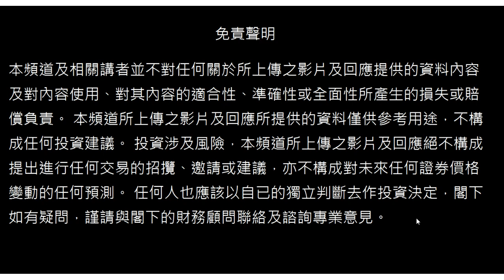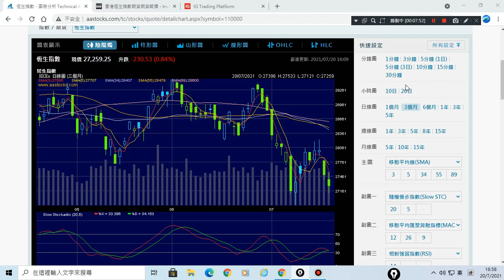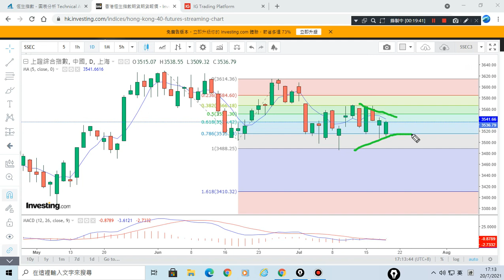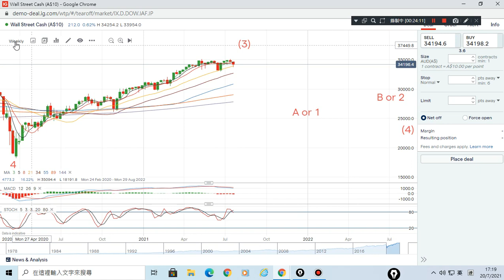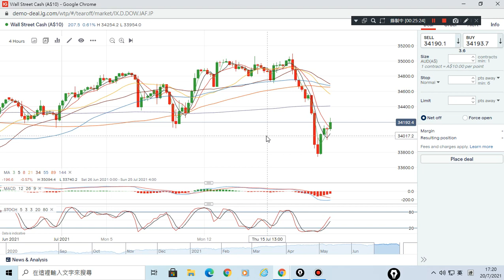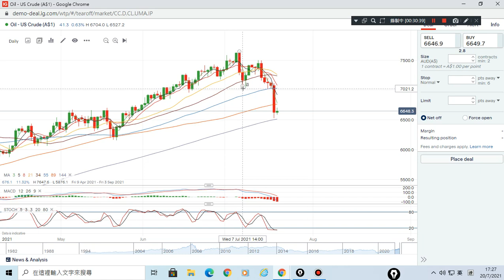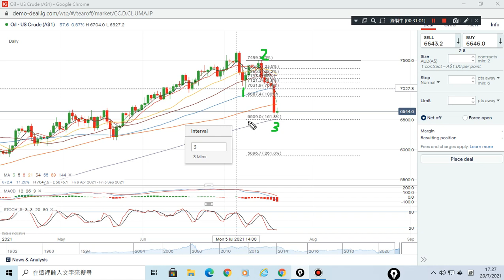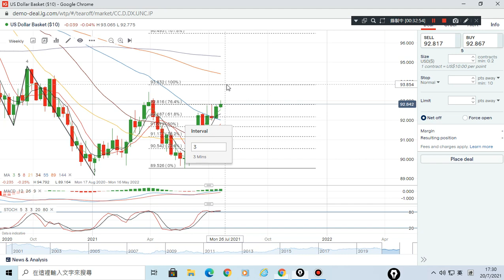20/07/2021 美元,原油,恆指,黃金,美股,上証 波浪走勢 技術分析